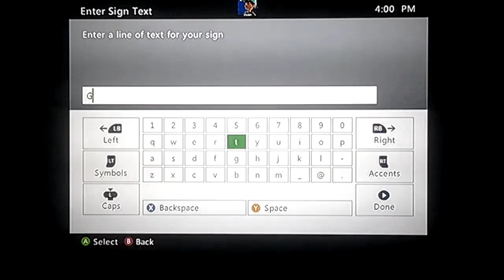Fam Appreciation-Ep1-THE HALL OF VETS EMERGES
-Thanx 4 Watching :D, and remember to SMACK that like button in its E-shaped booty if you enjoyed!